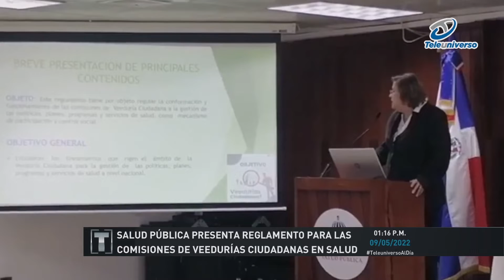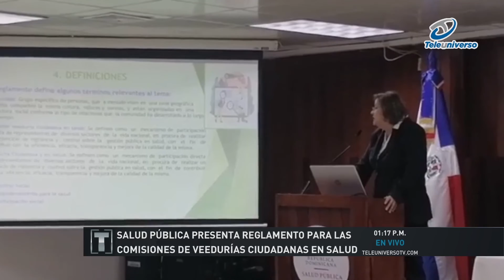SP lanza el reglamento para el funcionamiento de las comisiones de veedurías ciudadanas en salud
El Ministerio de Salud pública lanza el reglamento para el funcionamiento de las comisiones de veedurías ciudadanas en salud durante una rueda de prensa, varios autoridades de la salud ofrecieron detalles sobre la conformación de dicho reglamento.